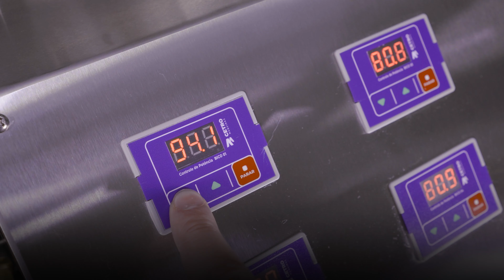Envasadora Automática de Líquidos de Bancada com 4 Bicos por Bomba de Engrenagem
Envase produtos líquidos com máximo desempenho e agilidade com a Envasadora Automática de Líquidos de Bancada com 4 Bicos por Bomba de Engrenagem da Cetro e veja sua produtividade multiplicar ao mesmo tempo que otimiza seu tempo de produção.